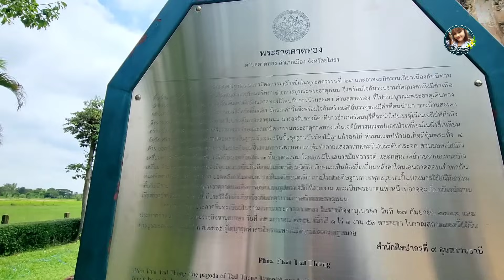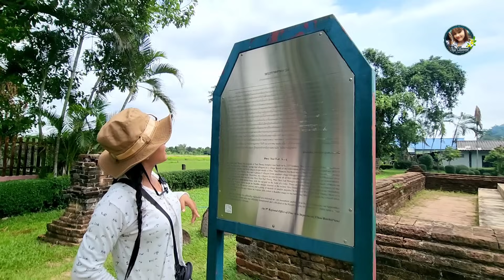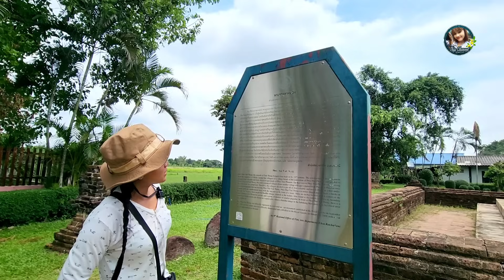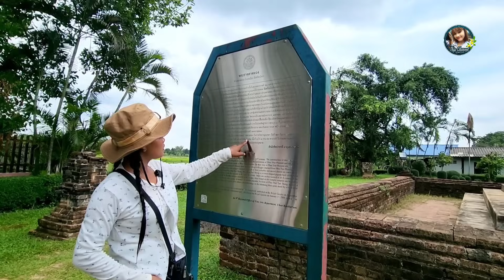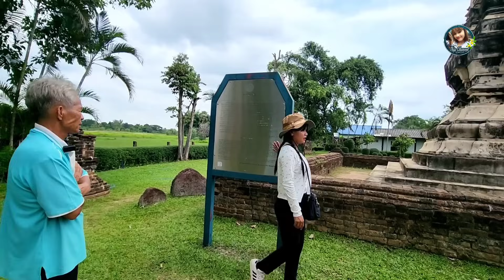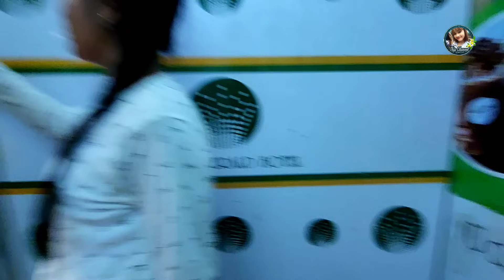พระธาตุกองข้าวน้อยฆ่าแม่ | That Kong Khao Noi